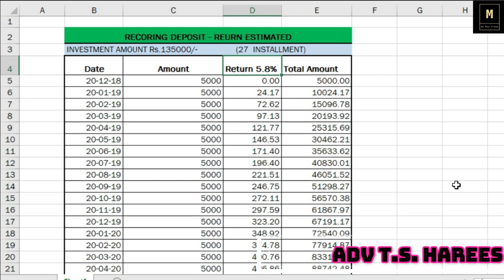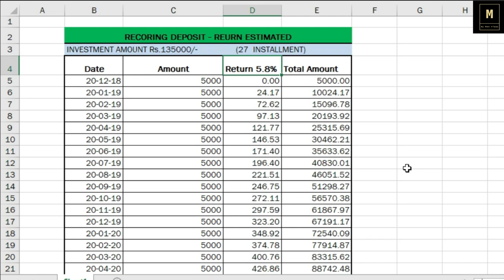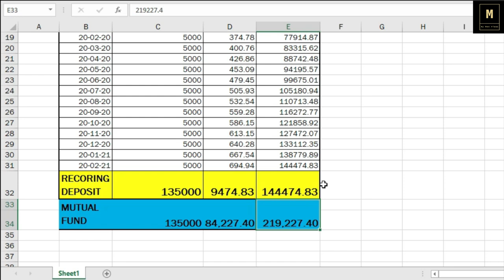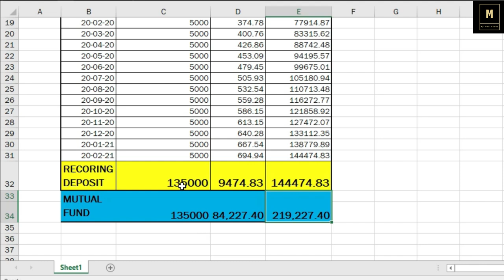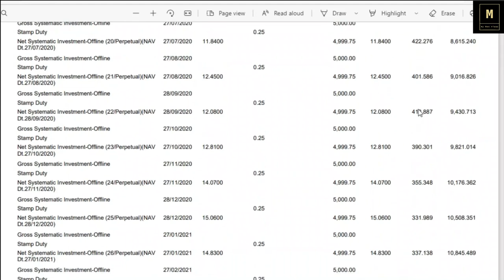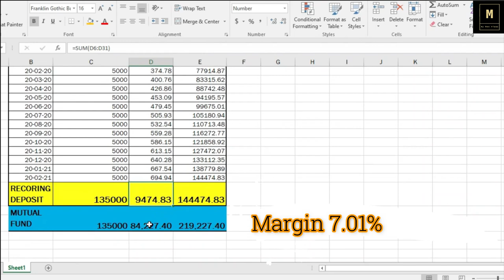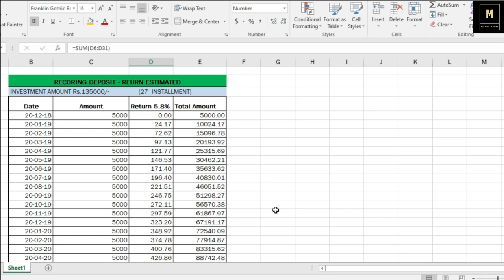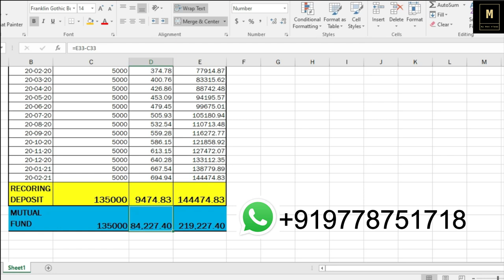Mutual Fund - My Personal Experience in Mutual fund Investment മ്യൂച്വൽ ഫണ്ടിൽ ഇത് ഒരു അനുഭവ പാഠം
5000 രൂപ വീതം 27 മാസം നിക്ഷേപിച്ചപ്പോൾ മ്യൂച്വൽ ഫണ്ടിൽ നിന്നും എനിക്ക് ലഭിച്ച റിട്ടേൺ എത്ര ?
Is a mutual fund a good investment?
Mutual funds are also more tax-efficient than traditional investments. Short-term as well as long-term gains from mutual funds are taxed in a way that doesn’t eat into the returns. These funds make much sense as long-term investments because the longer you stay invested, the more profits you earn.